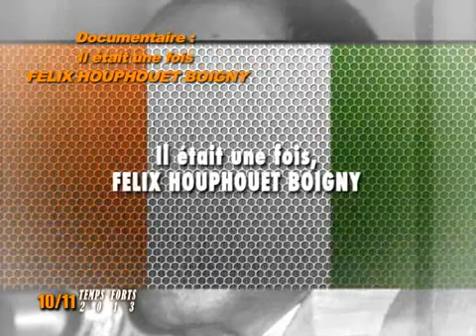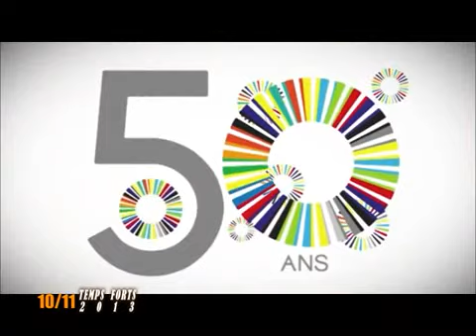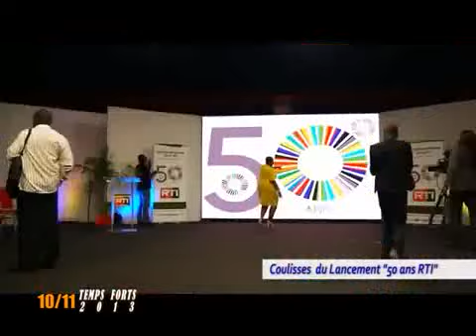temps forts "Groupe RTI" / 10-11 avec Mohamed Kanté sur RTI1